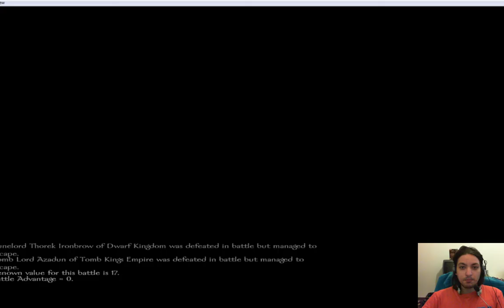Warsword Conquest: Un primo compagno 002 ITA HD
Dopo aver capito che la missione affidataci di scatenare una guerra non và a buon fine, a causa dell'impossibilità di inimicarci una fazione attaccandone i paesani, abiamo deciso di provare a fare qualche soldo in altri modi, prima cercando altre missioni da fare, ma vedendone lo scarso successo, abiamo deciso di provare a partecipare in qualche torneo.
I risultati nei tornei sono scadenti, ma nonostante ciò aquisiamo il supporto di una preziosa alleata.